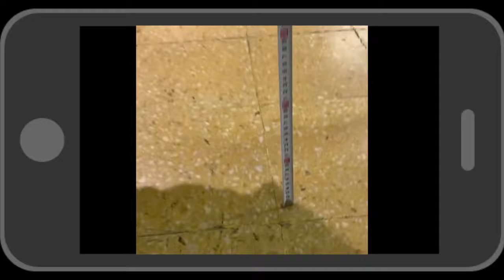【Ollie】【解説】日本一高いオーリー 世界一高いオーリー【Skate】【スケボー】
スケートボードの基本トリックオーリーについて。
世界一高いオーリーは、2018年に開催されたETNのイベント「HowHigh」で45.5インチ（1.1557ｃｍ）をJake HayesとXavier alfordが記録しました。

★世界一高いオーリーJake Hayesのセットアップ★
デッキ：Deathwish 8.6インチ

スケートボードのカルチャーは、ストリート、大会などの競技、ファッション、音楽、芸術やアートなどあらゆる面を持っています。この素晴らしいスケートボードのカルチャーを少しでも多くの人に伝えたい、共有したいと思い動画を投稿しております。

スケーターに人種、年齢、性別、関係なし。
身近なスケーターと喋っている感覚で気軽にコメントしてください。

投稿者　ダンギ